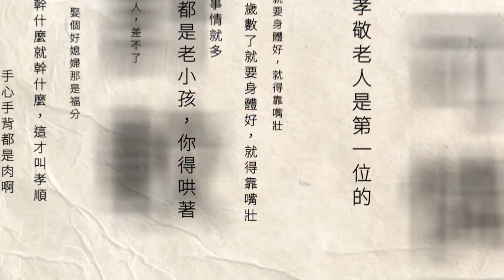2023宜蘭國際潮流文化藝術祭 街舞、時尚秀超吸睛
2023宜蘭國際潮流文化藝術祭，14和15日在中興文化創意園區熱鬧舉行，除了能看到青春活力的街舞表演，和刺激的滑板競賽，今年還特地擴展放眼世界，策展人邀請頂尖時裝設計師與國寶工藝家，以「女力」、「原民文化」、「科技」，打造「潮流文化科技時尚秀」，欣賞完外頭還有市集，好吃又好玩。

下載【年代電視】APP：
iOS平台：